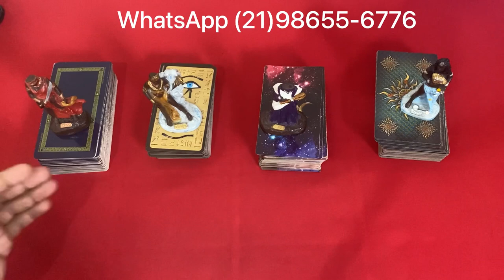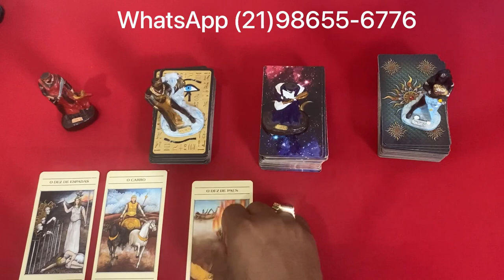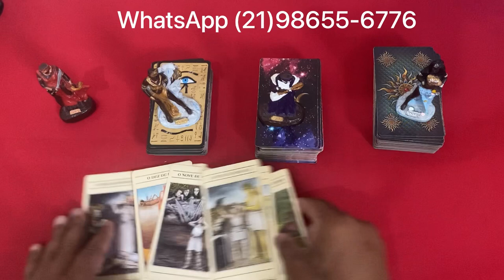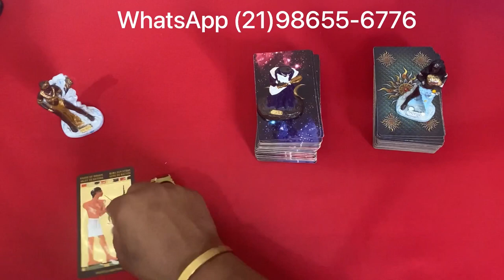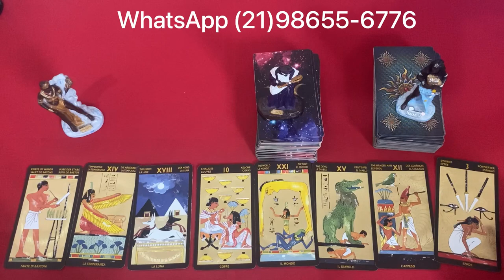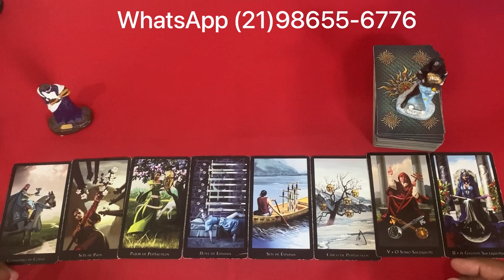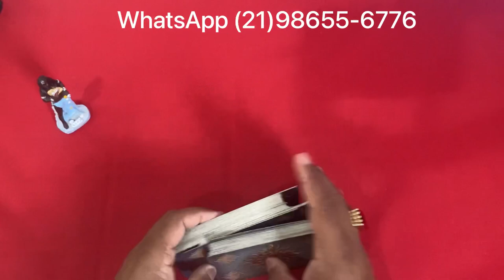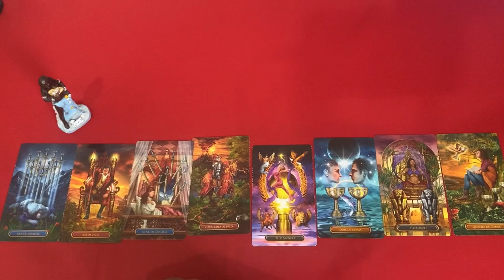❤️✨️ REVELAÇÃO ✨️❤️ SOBRE SUA VIDA AMOROSA❤️ NO TAROT DE HOJE | Tarot Responde